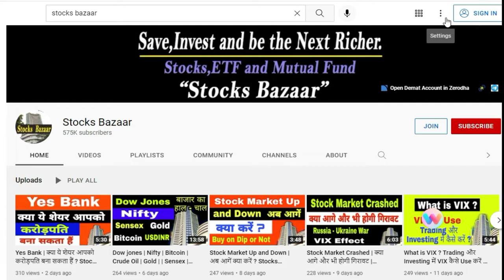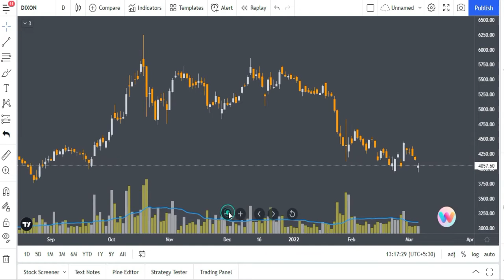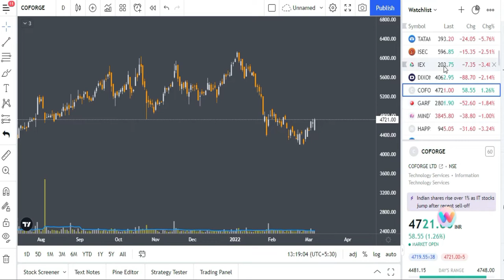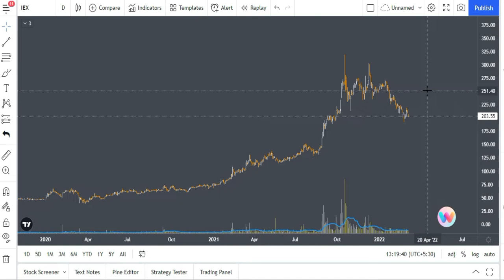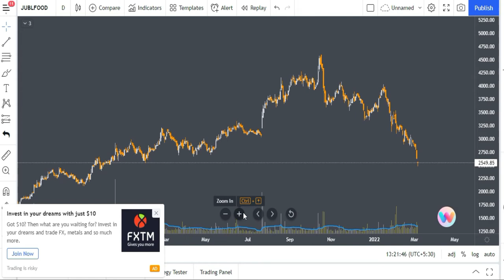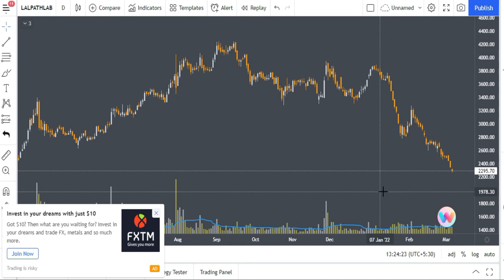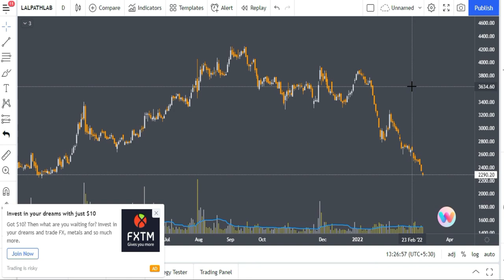अभी कीजिए इस शेयर में निवेश | ये गिरावट बना सकता हैं आपको करोड़पति | Stocks Bazaar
Gadgets Used : -

Our Mic : -

Our Camera : -

Our Laptop : -

Our Tripot : -

Gaming Headphone : -